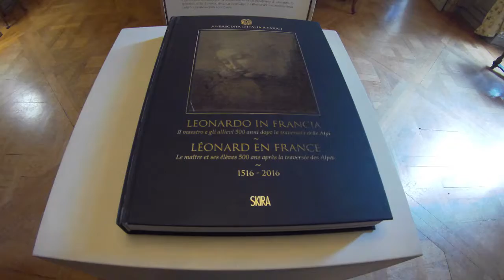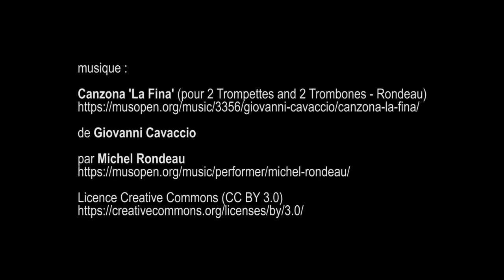Léonard de Vinci en France, ambassade d'Italie - Paris novembre 2016 Git2 Gitup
(pour 2 Trompettes and 2 Trombones - Rondeau)